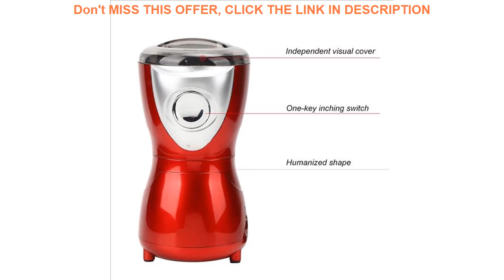Best Electric Coffee Bean Grinder Manual Grain Crusher Tool with Stainless Steel Blade EU Plug 220V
Electric Coffee Bean Grinder Manual Grain Crusher Tool with Stainless Steel Blade EU Plug 220V coffee mill Household Appliances

Related Video With Electric Coffee Bean Grinder Manual Grain Crusher Tool with Stainless Steel Blade EU Plug 220V coffee mill Household Appliances

For Land Rover Freelander 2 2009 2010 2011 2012 Excellent Ultrabright illumination CCFL Angel Eyes Halo Ring Angel Eyes kit =
"Portable MP4 Player with Bluetooth speaker 4G/8G/16G/32G with touch key FM radio E-book Recorder TF Card 2.4"" Display" =
4Pcs Stainless Steel Thickening Adjustable Cabinet Foot Cabinet Support Foot Cup Type Sofa Foot Bathroom Cabinet Feet =
10in LED Ring Light Selfie Ring Light with Adjustable Tripod Stand LED Makeup Light with Phone Holder for Live Streaming Makeup =